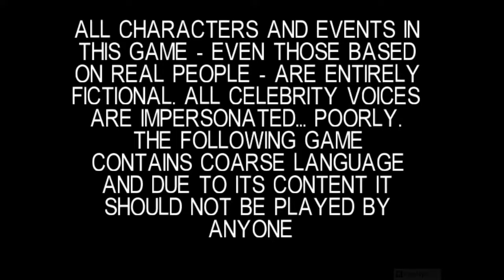South Park (1999) - PC Gameplay / Win 10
Try these if game is not working:
▪ dgVoodoo 2
▪ DxWnd

South Park is a first-person shooter video game based on the American adult animated sitcom of the same name. The game was developed by Iguana Entertainment and published by Acclaim Entertainment for the Nintendo 64 in 1998 for North America and in 1999 for Europe. It was later ported to Microsoft Windows and PlayStation (port developed by Appaloosa Interactive) in 1999 for the release year to coincide with the film South Park: Bigger, Longer & Uncut. A Game Boy Color version developed by Crawfish Interactive was in development, but it was eventually cancelled due to South Park creators Matt Stone and Trey Parker stating that the game would not be fitting on the Game Boy Color as that console was marketed towards children. However, they did keep a few copies of the Game Boy Color version to commemorate what was originally started as the first South Park game. Despite the Nintendo 64 version's positive reception, the PC and PlayStation versions of South Park were panned by critics. A Dreamcast version was planned for a 2000 release, but was cancelled during development for unknown reasons. In 2018, a ROM image of the Game Boy Color version was leaked online.

░▒▓ PC Hardware ▓▒░

CPU: Intel Core i7 8700K
RAM: 32 GB
GPU: GeForce RTX 2080 SUPER
OS:  Windows 10 64bit

░▒▓ Recording HW/SW ▓▒░

Nvidia Share